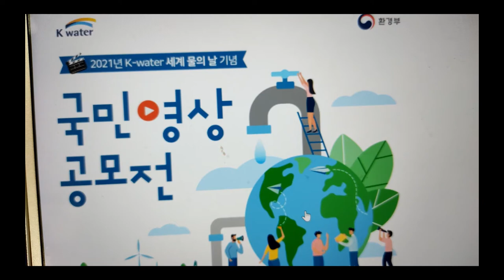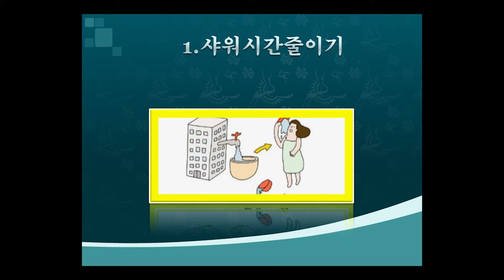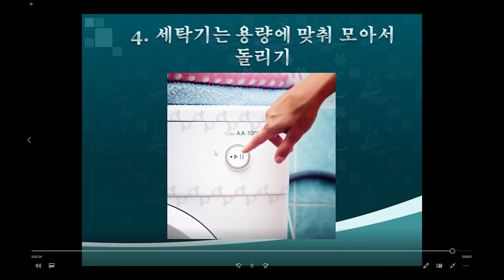물의 날 기념 국민 영상 공모전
물의 날 기념 국민 영상 공모전에 참여합니다.